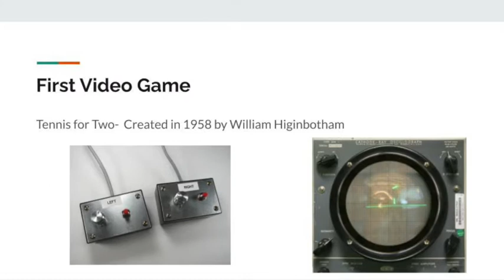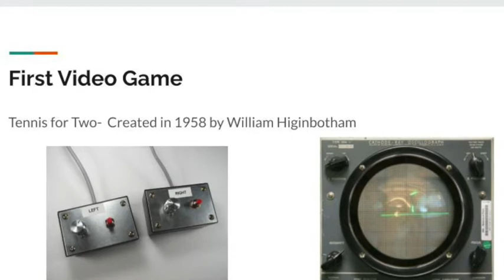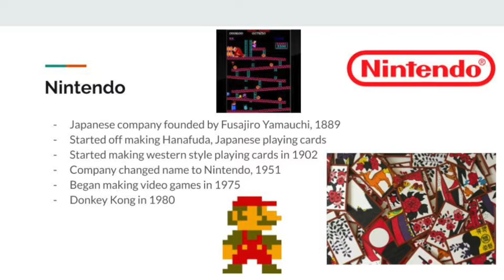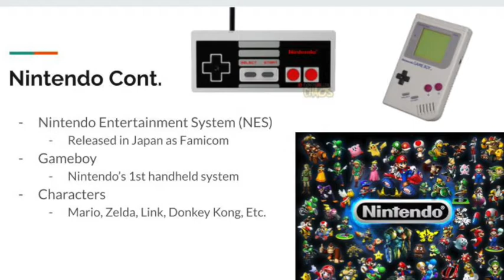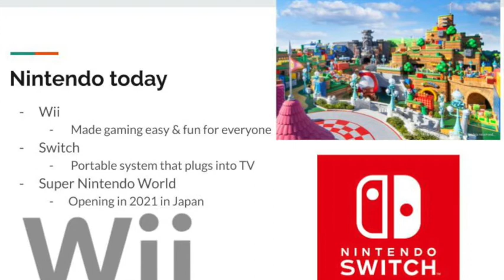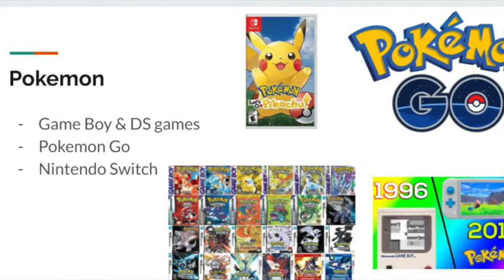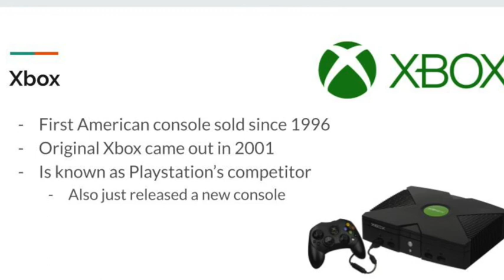Zach Sprague's IAH Final Project